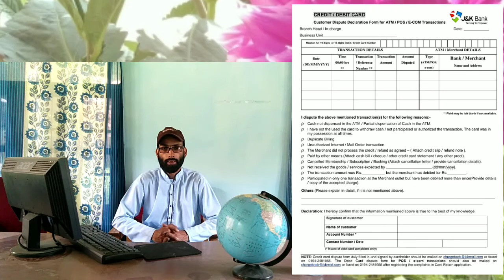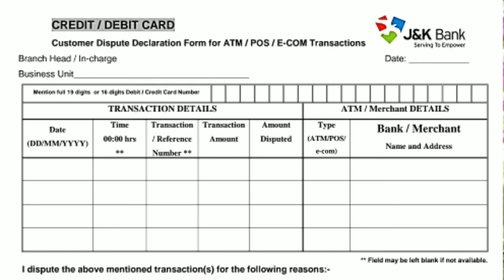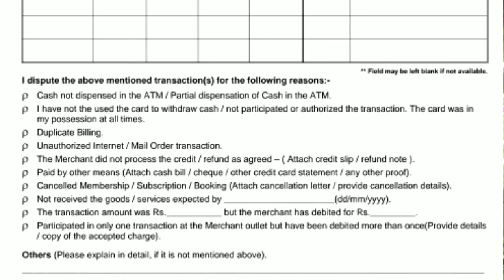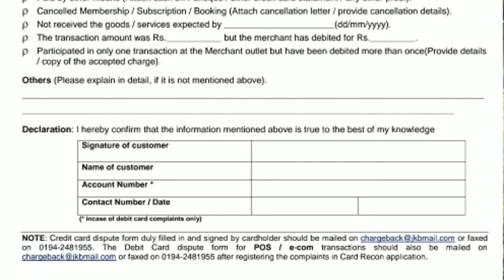J & K Bank fund transfer failed || amount debited but not credited || transaction unsuccessful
j&k bank fund transfer failed amount debited but not credited to the beneficiary

complete solution in this video @Kashmiri kalkharab